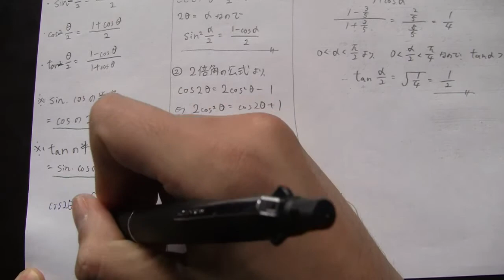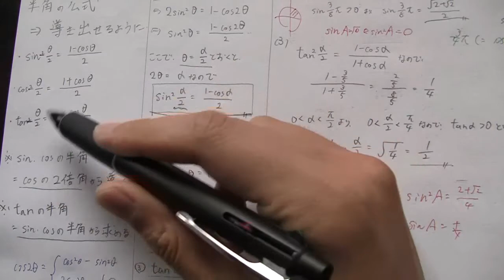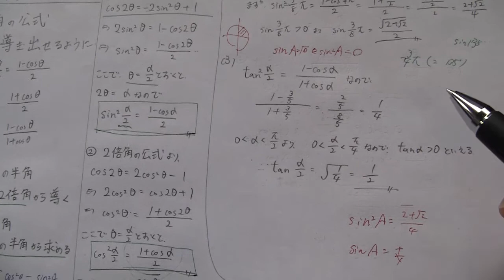半角の公式【高校数学Ⅱ】